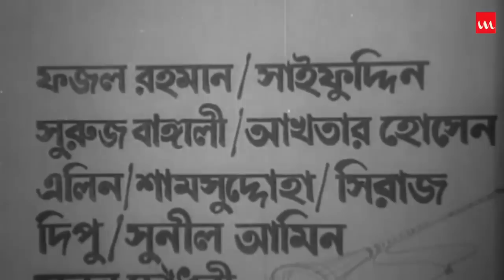Salma | Bangla Movie | Ilias Kanchan, Rani, Rajib | Sheikh Nazrul Islam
Film – Salma
Starring –  Ilias Kanchan, Rani, Anwar Hossain, Rahman, Rajib, Telesamad
Screenplay , Story & Direction – Sheikh Nazrul Islam
Chief Assistant Director – Faruk Hossain
Editing – Nurun Nobi
Makeup Artist – Amammod Ali
Genre – Movie
Label – Laser Vision
Story Time: 2:14:18